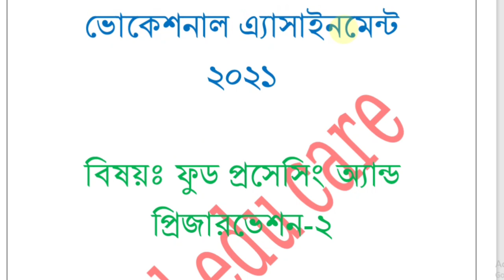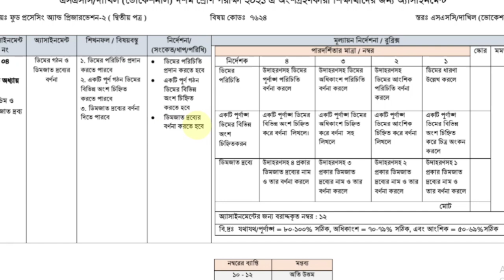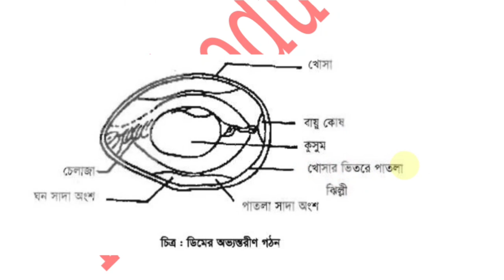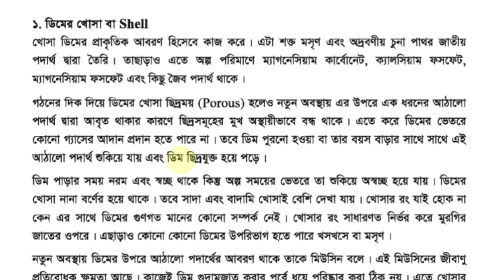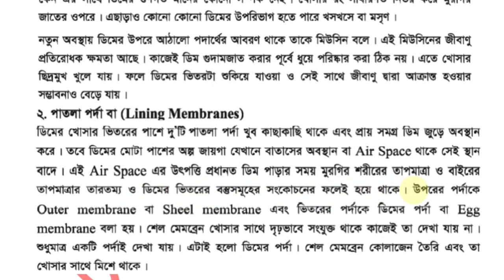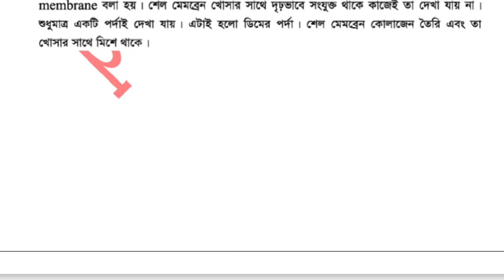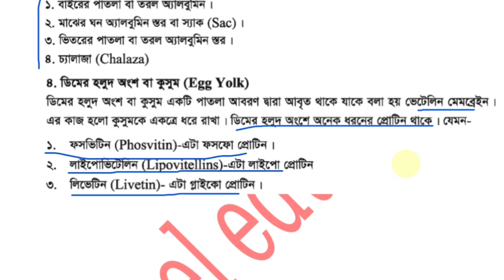এসএসসি ভোকেশনাল ফুড প্রসেসিং ২ এসাইনমেন্ট I ৭ম সপ্তাহ। SSC Vocational Food processing 2 assignment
এসএসসি ভোকেশনাল ফুড প্রসেসিং ২ এসাইনমেন্ট I ৭ম সপ্তাহ। SSC Vocational Food processing 2 7th week assignment I
বাংলাদেশ কারিগরি শিক্ষা বোর্ডের অধীনে এসএসসি ভোকেশনাল ২০২১ দশম শ্রেণির শিক্ষার্থীদের ট্রেড ২ থেকে ৭ম সপ্তাহের ফুড প্রসেসিং অ্যান্ড প্রিজারভেশন ২ (২য় পত্র) এসাইনমেন্ট সমাধান নিয়ে আজকের ভিডিওতে আলোচনা করা হয়েছে।

7th week ssc vocational Food Processing 2 (2nd paper) assignment 2021.
vocational class 10 assignment 2021 7th week

ssc vocational Food processing 2 7th week assignment 2021
ভোকেশনাল দশম শ্রেণির এসাইনমেন্ট ফুড প্রসেসিং ২
কারিগরি এসাইনমেন্ট ফুড প্রসেসিং ২ ২০২১
ভোকেশনাল ফুড ২ এসাইনমেন্ট সমাধান ২০২১ ৭ম সপ্তাহ
ssc vocational